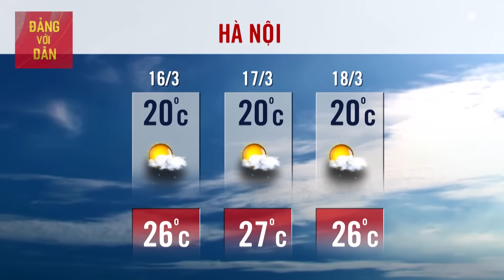Dự Báo Thời Tiết Hôm Nay 16/3: Bản tin Dự Báo Thời Tiết trong 3 ngày tới mới nhất trên cả nước